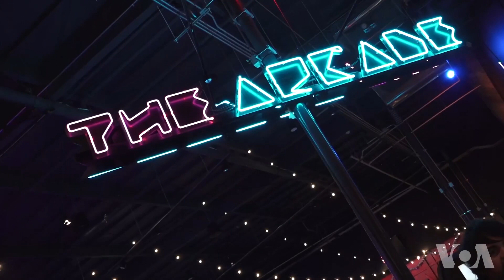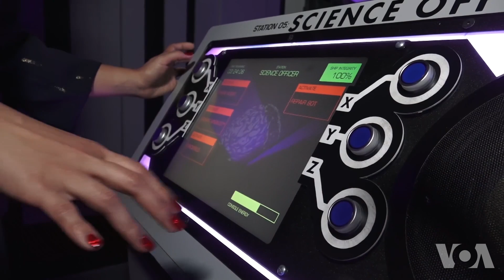未来主义马戏团传统节目变身高科技奇幻冒险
科学技术正在迅速改变娱乐形式。虽然有人担心人们沉迷游戏的时间太多，没有足够的时间与他人相处，但在洛杉矶的“双比特马戏团”(Two Bit Circus)，游客可以两者兼顾。这个马戏团是一个将科技与娱乐融合的奇幻屋，老少皆宜。